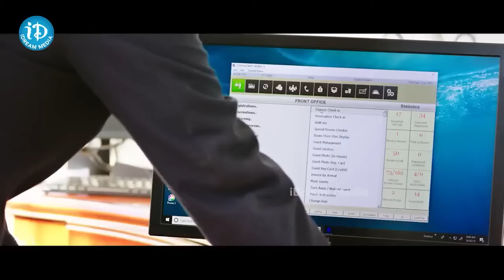అమ్మాయిలు అబ్బాయిని రూమ్ కి తీసుకెళ్లి.. Anukunnadi Okati Ayinadi Okati Movie Scene | iDream Eluru